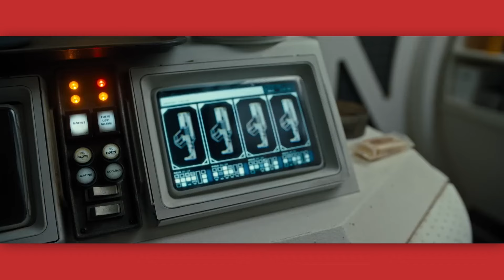Alien: Romulus is Incredible